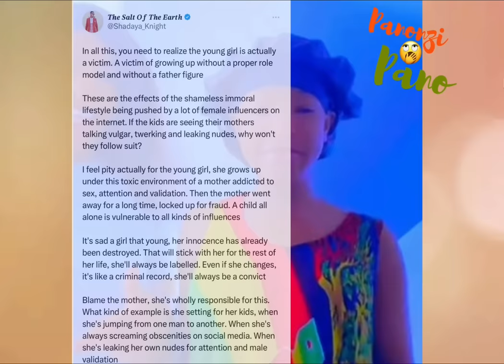Fifi Wa Mai Tt Video Ranetsa Iri Honaiwo Zvaazoitwa Na Shadaya , Mwana Anyadzisa Uyu , Titi